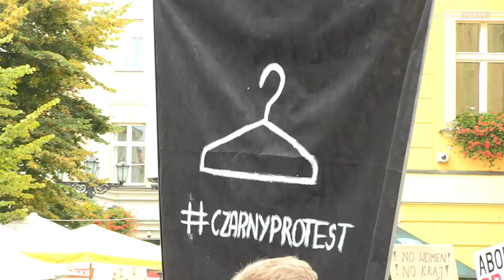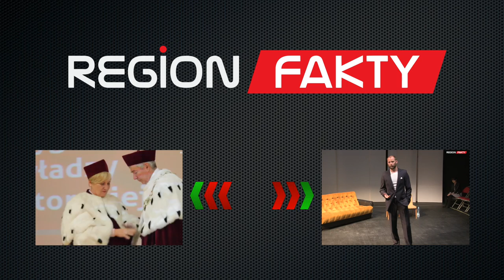Świdniczanki protestują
Wzięły wolne w pracy, by protestować przeciwko ustawie zaostrzającej zakaz aborcji